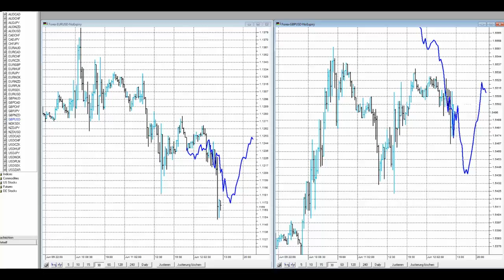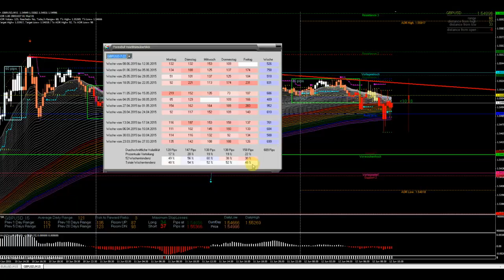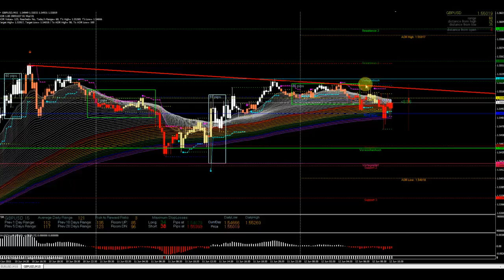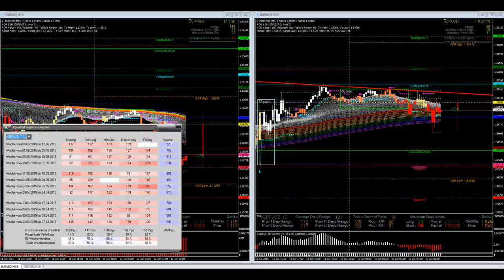EUR/USD vs. GBP/USD am heutigen Freitag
Im direkten Vergleich bietet das Cable größere Chance in Sachen noch ausstehender Tagesspanne. Doch der Rainbow ist beim EUR/USD klarer strukturiert. Was es sonst noch interessantes gibt, erfahren Sie im heutigen Clip.